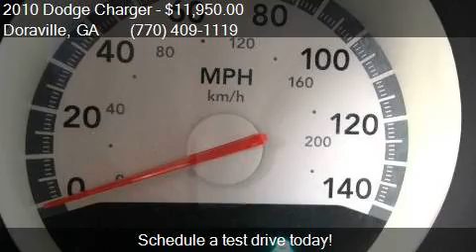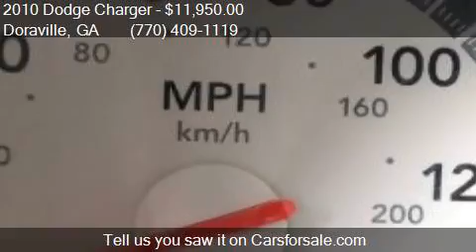2010 Dodge Charger SXT 4dr Sedan for sale in Doraville, GA 3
This 2010 Dodge Charger SXT 4dr Sedan is for sale in Doraville, GA 30340 at Accu-Car Expo, Inc..

Engine: 3.5L V6
Transmission: Automatic 4-Speed
Color: Silver
Mileage: 138503
Contact Accu-Car Expo, Inc. 7100 Buford Highway NE Doraville, GA 30340 to test drive this 2010 Dodge Charger SXT 4dr Sedan today.